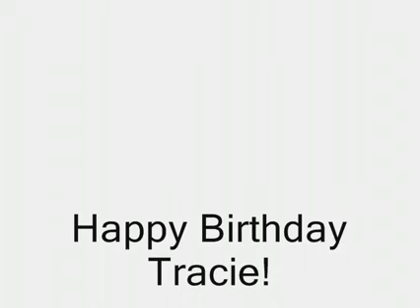Sean Kingston - "Beautiful Girls" Cover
"Beautiful Girls" cover in a laundromat...